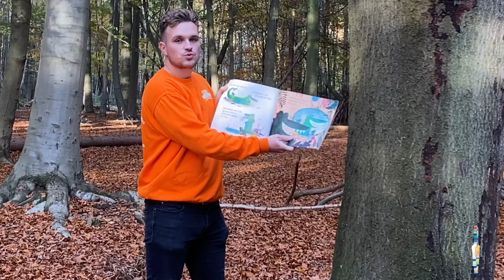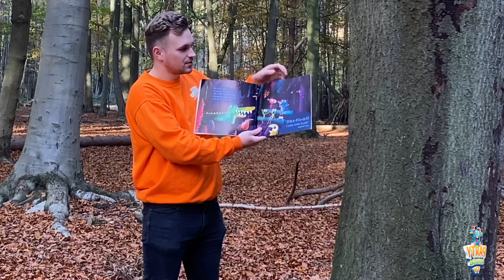Bedtime Stories Kids ▶ Stories For Kids Read Aloud | Alan's BIG Scary Teeth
Come and join Party Monster Matty as we head into the deep leafy jungle to read a funny bedtime story called "Alan's Big Scary Teeth".

This video is amazing for bedtime stories kids and also for covers stories for kids read aloud and is well suited if you are looking for stories for kids in english with moral or just as bedtime stories for kids.

I hope you enjoy this amazing bedtime stories for your kids and you can view others on our channel for more amazing night time tales for your little ones at home.

Story Time is a great way to relax, unwind and explore a big adventure!

YouTube channel via this link🙌🏻